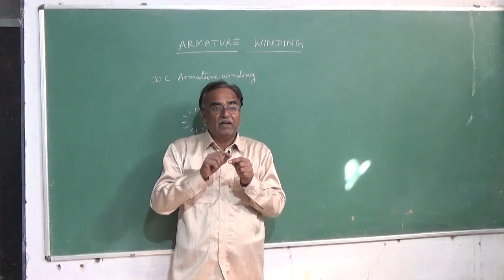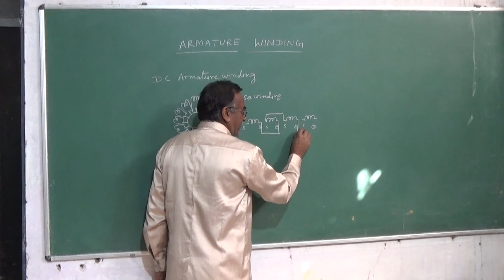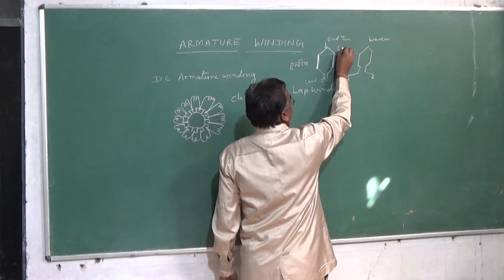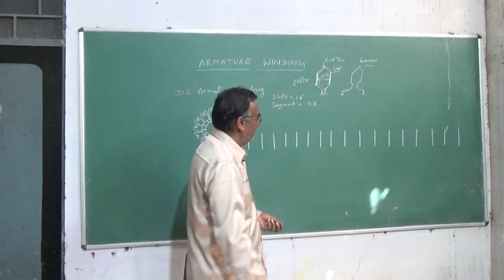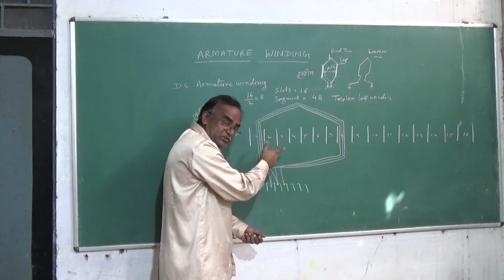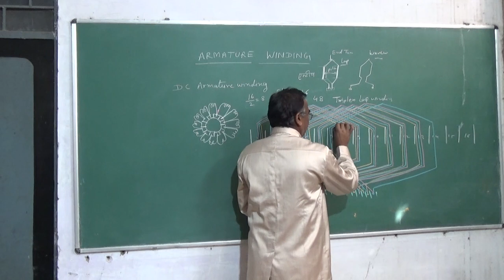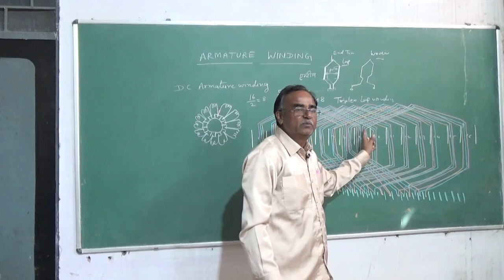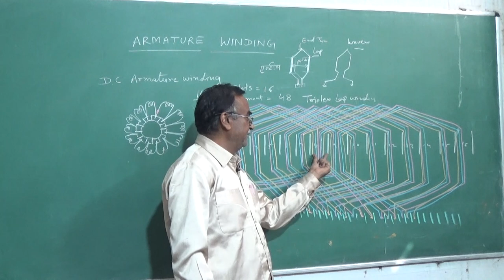PRACTICAL ARMATURE WINDING PART 1,DC Armature lap winding ,Electrician 2 year week no.60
Practical study  material For the Diploma ,B Tech. Electrical Engineering , electrician ,wireman second year ITI .Machine Rewinding Armature winding such as Lap winding, Wave winding and basic knowledge of electrical topics ex. please comment , share , subscribe like our channel